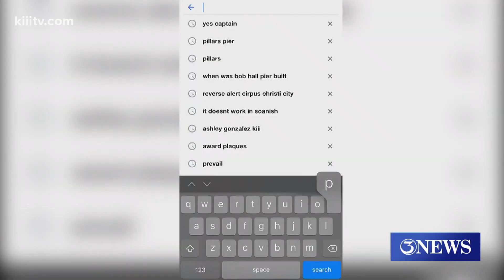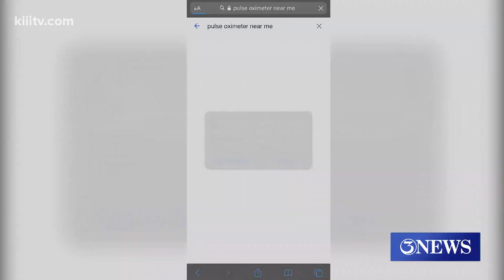A Pulse Oximeter will let you know what your oxygen levels are in seconds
Medical experts said since we're in the COVID-19 era, this device is good to have handy.